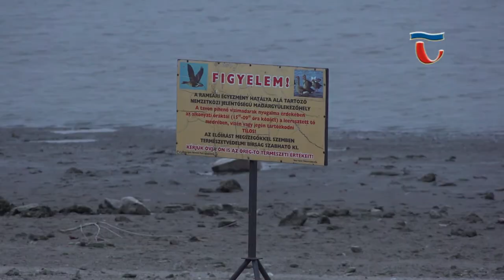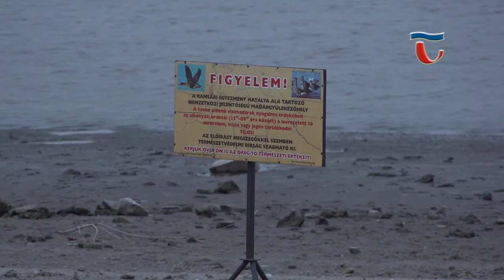201208 Híradó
Országszerte növekszik koronavírussal fertőzöttek száma, ezért továbbra is rendszeresen tart tájékoztatót a témában Michl József, Tata város polgármestere. A járvány terjedésének megelőzése érdekében hozott óvintézkedéseket, és városunkat érintő legfontosabb információkat hallhatják a következő percekben.

Több száz fuvar tűzifával segíti minden esztendőben a rászoruló családokat, időseket Tata Város Önkormányzata. Tűzifát igényelni az Önkormányzat illetékes munkatársainál lehet, melyet a Városgazda dolgozói szállítanak a megadott címekre.

Folyamatosan erősödik a vadludak beáramlása a Kárpát- medencébe. 1980-as évek közepétől nem számoltak a szakemberek annyi vadludat a tatai Öreg-tavon, mint november 30-án. A jelenlegi csúcsszám 55.200 példány, de a következő napok is hozhatnak meglepetéseket.